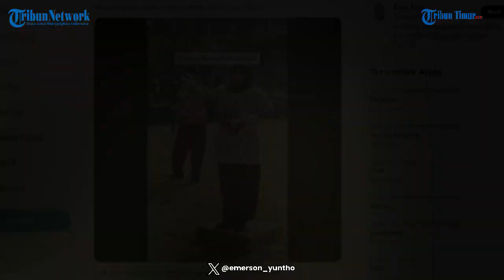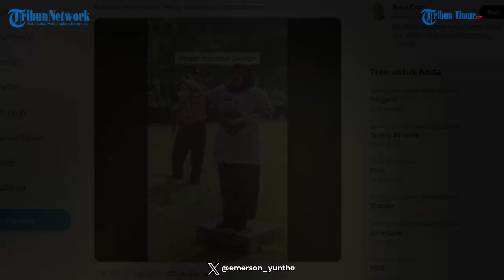Video Ibu Guru Jadi Dirigen Penuh Ekspresif, Bikin Netizen Gemas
TRIBUN-TIMUR.COM - Dirigen dalam upacara biasanya dilakukan oleh mereka yang memang sangat ekspresif demi paduan suara lebih bersemangat.

Itulah yang coba dilakukan seorang guru pada video yang diunggah akun Twitter @emerson_yuntho.(TRIBUN-TIMUR.COM)

Narasi: WA Ode Nurmin
Editor: Rahman